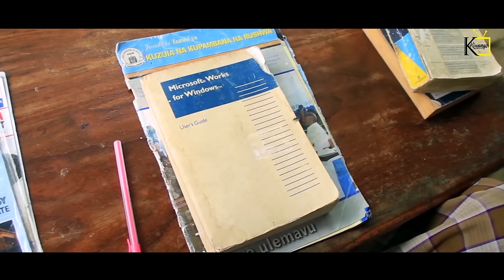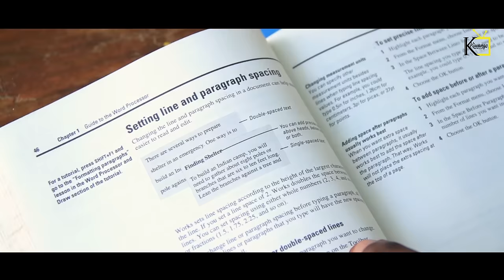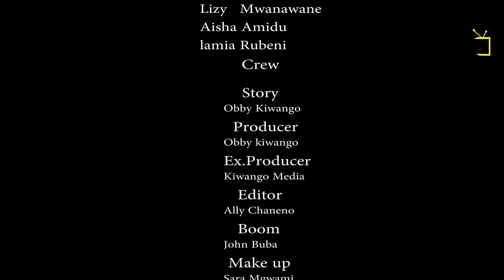Mjumbe Kichefu Chefu - 1&2 | Official Bongo Movies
Kutana na mjumbe kichefu chefu pale wananchi wanapochoka visa vya mjumbe wao mtaani visa vyote ndani ya filamu hii  Mjumbe Kichefu Chefu.

Cast..
Tin-White
Ringo-Macktosh
Mau-Fundi
Babu-Majanga
Masantula

Ex:Producer Kiwango Media Films